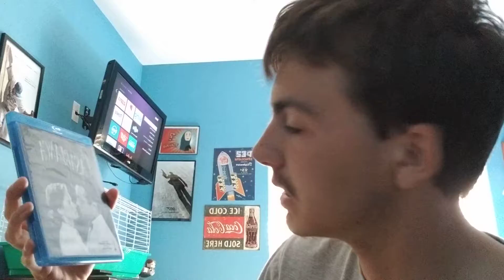Surviving The Conruavuirs 4th Of July